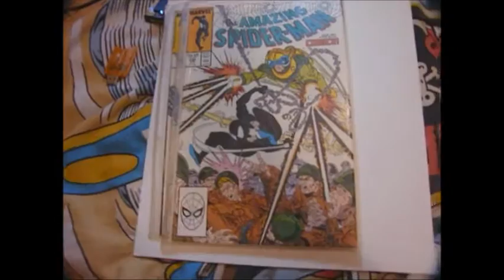YT Retro Game Community, What Are Your Favorite Experiences Of Being Part Of It?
This is a video response to a great You Tuber who has just returned from hiatus.  I talk about 3 of the memories that mean the most to me about being involved in this wonder full community.  Please go and check out Spundy's great video and channel:-

Zeavo's cover:-

Spin The Demons Channel:-